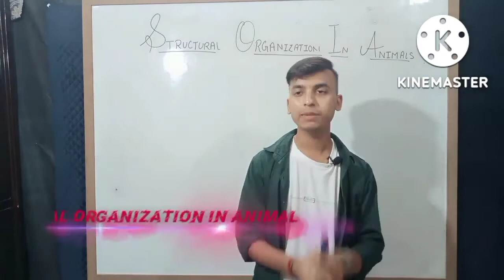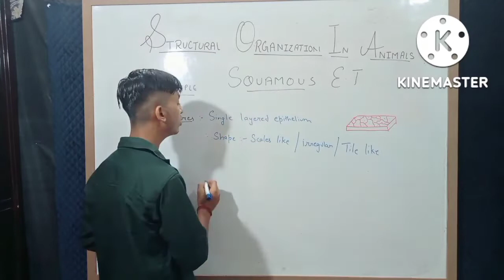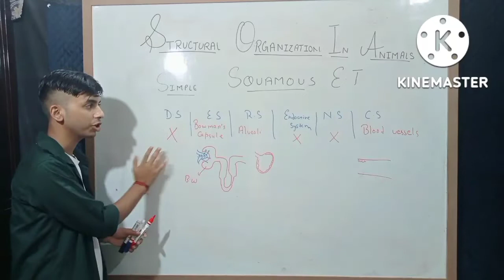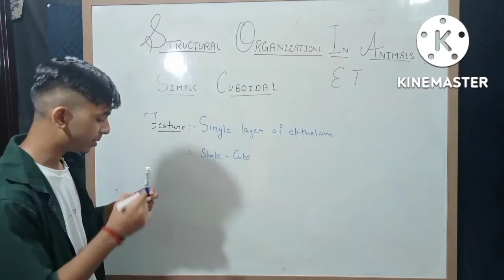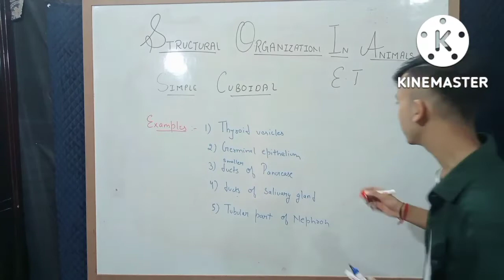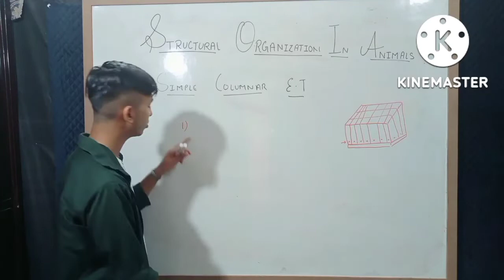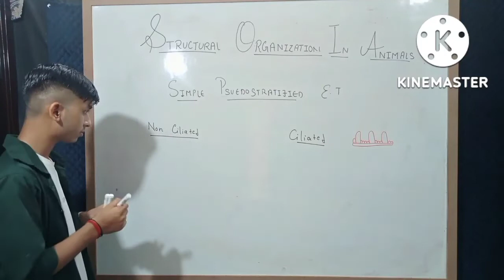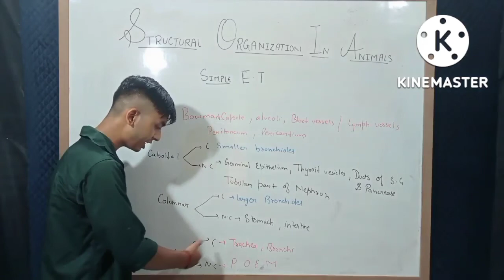Structural organisation in animals 02 ||class 11|| epithelial tissue|| animal tissues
Prime focus
• NCERT based detailed lectures
•NCERT reading
• short tricks to remeber NCERT data
• Daily practice sheet / DPP
• Handwritten notes